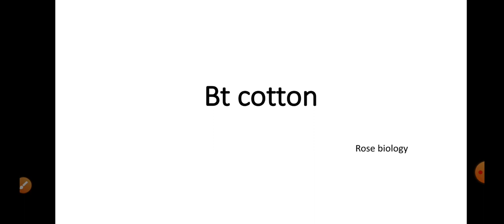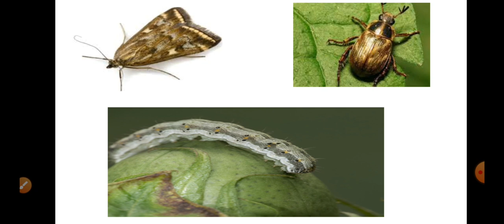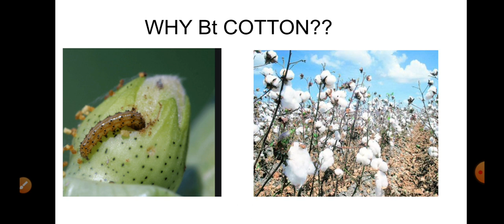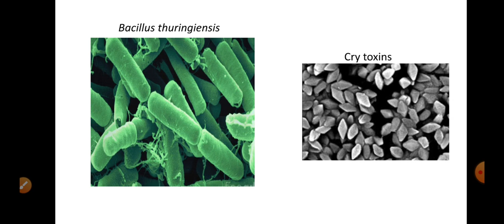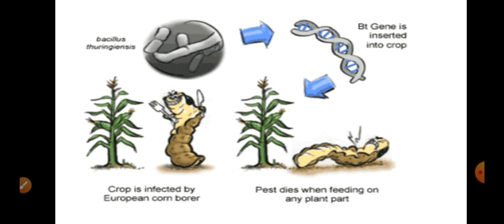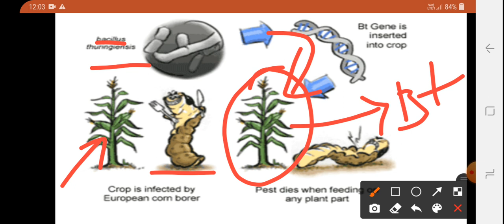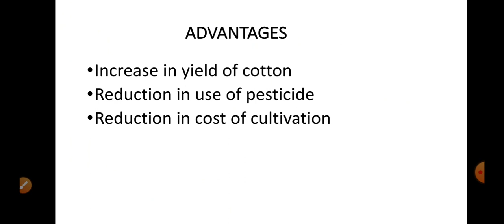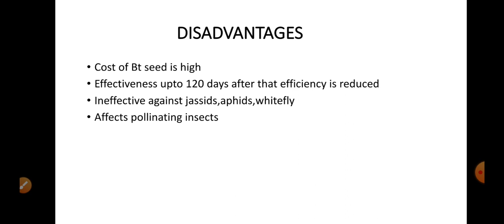Bt Cotton-12 th std Botany-Chapter 4-Explained in tamil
12 th Std Biology-Botany
Chapter 4-Principles and process of biotechnology-Bt cotton
explained in Tamil
Bt cotton-production-advantages and disadvantages